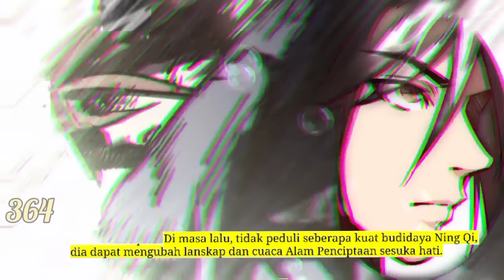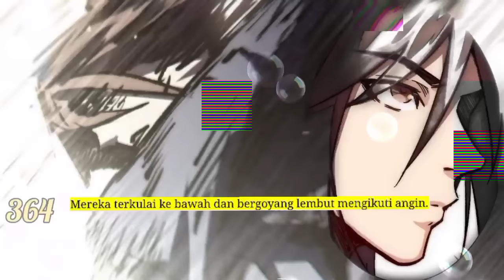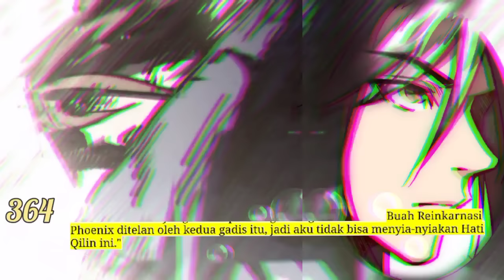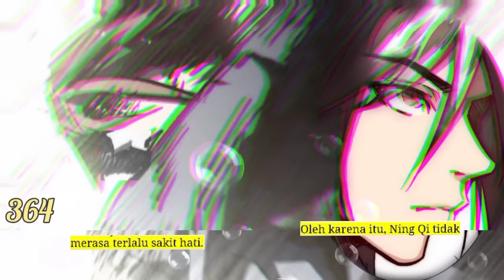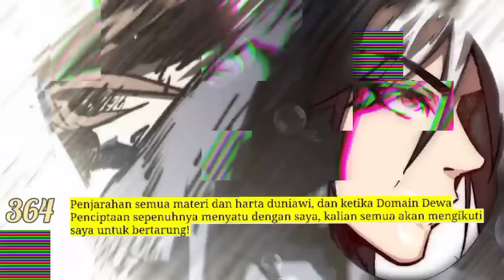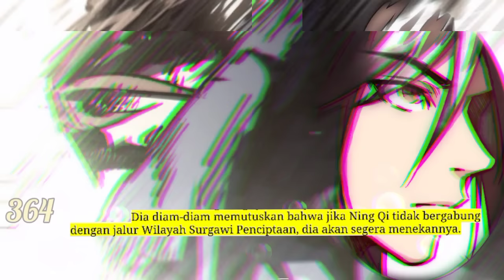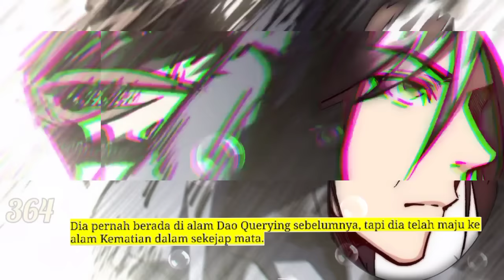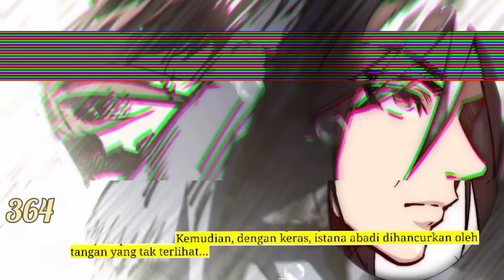Sistem P3mb4nt4i4n naga season 364